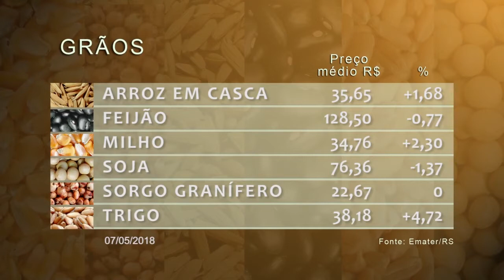Rio Grande Rural #1013 13/05/18 1º bloco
- Mulheres desenvolvem o projeto de qualidade de vida
- Como evitar a podridão da coroa na produção de bananas